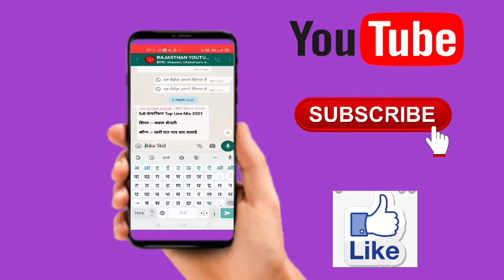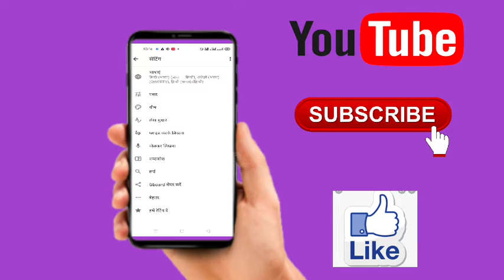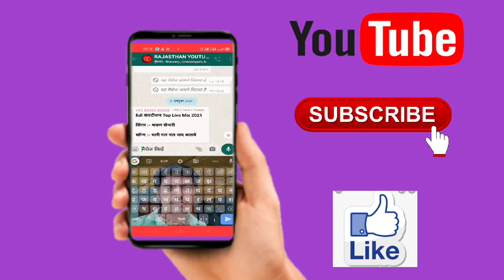कीबोर्ड पे फोटो कैसे लगाएं / keyboard pe photo kaise lagaen !!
1. keyboard ke andar photo lagana chahte hain
2. keyboard mein photo kaise lagaen
3. keyboard ke andar photo kaise lagaen
4. apna photo keypad mein kaise lagaen
5. keyboard mein andar photo kaise laga sakte hain